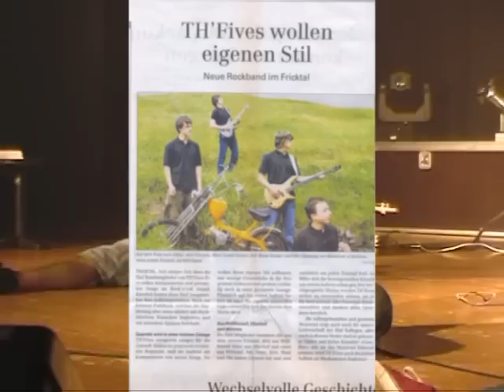TH`Fives - Träumli 2009 Bandcontest Talentbühne Möhlin